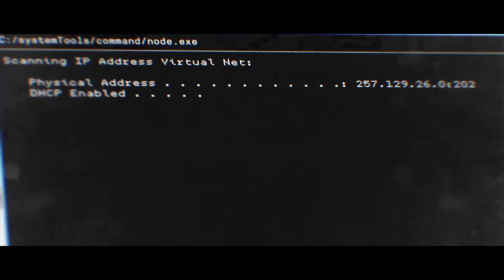Bis(s) Zum Morgengrauen ★ COD MODERN WARFARE 05 ★ Danger Zockt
➤ Epic Games Creator Code: DANGERZOCKT_LP
★▬★▬★▬   Spielinfo   ▬★▬★▬★